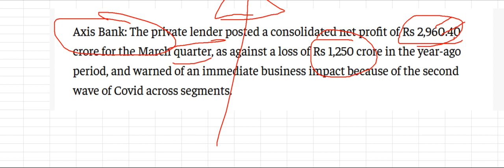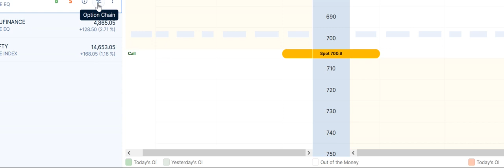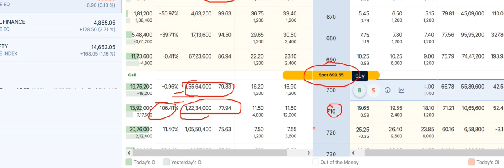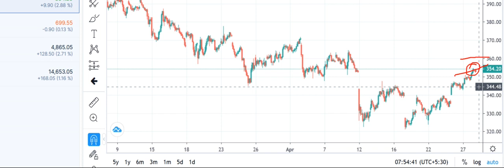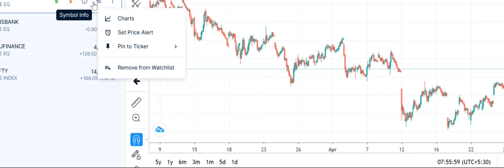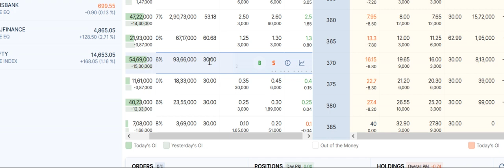SBI share priceSBI share analysisSBI share news |AXIS BANK Share News, AXIS BANK Share Prediction,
BI share Q3 result
Sbi share updates
Sbi share
State Bank of India
Sbi share NSE

This channel Majorly brings you the content related to
-Stock Market
-Nifty -Banknifty
-Stocks in News
-Live trading Tips to make you better .
-Trading Best Practices
-Business Updates
-Economy
-Opportunities of Money Making